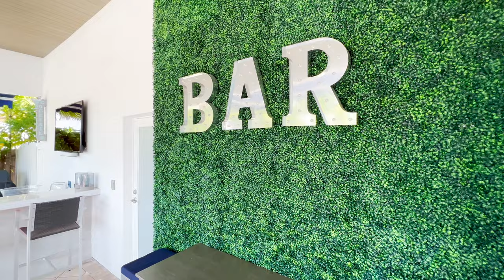Gorgeous Fort Lauderdale Waterfront Home Just Listed! | TeamJK Compass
2816 NE 24 PL, FORT LAUDERDALE

Modern Coral Ridge waterfront home with spectacular views of the coast. This boaters paradise includes impact windows & doors, porcelain 4x4 flooring, open kitchen & living areas overlooking the pool & canal, quartz countertops, long bar with designer backsplash, Viking appliances, LED lighting throughout, stone wall with LED electric fireplace, & custom lighting. The master suite includes direct water view with large walk in closet and bath. Exterior features new awning for carport, large 2 car garage with epoxy flooring, metal roof, 24x12 covered patio with high ceilings, light up bar with ice maker & beverage cooler, 11 car parking, pavers, 100' seawall, 30 ft dock, 2 dolphin pilings, & substantial tropical landscaping. Walk to the galleria mall, Bayview school and minutes to the beach.

Jonathan Keith, P.A.